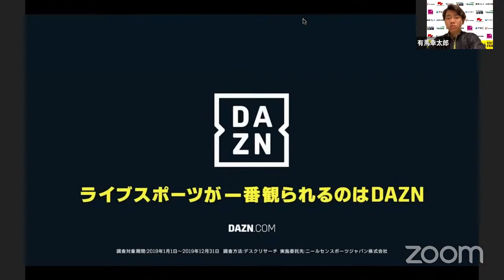栃木SCプレイバック2020 vol.1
2021年2月7日（日）20:00開始予定

いつも栃木SCを応援いただきありがとうございます。
栃木SCでは、キャンプコンテンツの一環として、昨年大好評だった昨シーズンを監督・選手で振り返るYouTubeライブ配信「栃木SC プレイバック」の配信を急遽決定いたしました。
コロナ禍に揺れた2020シーズンの激闘をキャンプ中に一挙に振り返ります。

【配信日】
Vol.1　2021年2月7日（日）20:00-21:30　第1節〜第14節（YouTubeチャンネルにて無料公開）
Vol.2　2021年2月10日（水）20:00-21:30　第15節〜第28節（CLUB.T限定配信）
Vol.3　2021年2月12日（金）20:00-21:30　第29節〜第42節（CLUB.T限定配信）

【出演者】
・田坂和昭監督
・インスタントジョンソン スギ。
・2020シーズン在籍選手を中心に各回3〜4名の選手

【概要】
第1節から1試合3分までのダイジェスト映像を42試合分配信します。その映像を観ながら、当時の戦術・プレーの解説や心境について、監督・選手が当事者の目線で語ります。

【配信方法】
第一回はYouTubeチャンネルにて無料公開
第二回・第三回はCLUB.T会員限定配信
※CLUB.T会員はアーカイブにて2021シーズン終了までご視聴いただけます。

【配信チャンネル】
栃木SC公式YouTubeチャンネル

【内容】
第一回　第1節〜第14節
出演者：田坂監督、大島康樹、有馬幸太郎、井出敬大、髙杉亮太
MC：スギ。さん

第二回　第15節〜第28節
ゲスト：田坂監督、西谷優希、柳育崇、山本廉
MC：スギ。さん

第三回　第29節〜第42節
ゲスト：田坂監督、 森俊貴、矢野貴章、川田修平、佐藤祥
MC：スギ。さん
※出演選手は急遽変更になる場合がございます。

【その他】
2021年2月8日（月）までにCLUB.Tへご入会の方には、2月9日（火）12:00頃にご登録のメールアドレス宛に視聴URLをお送りいたします。